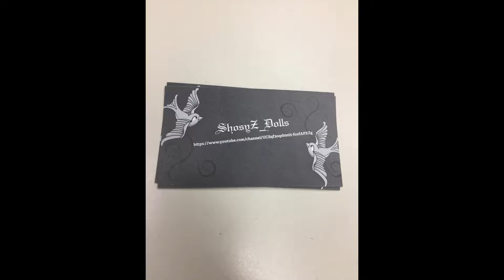Shag & I (my mini pig)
Here is one of my potbelly mini pigs - Shaggy Apple Jacks! He is a hoot! Please check out he & his siblings channel @ The_Piggie_Punks - Thoinks!
NO HATERS!